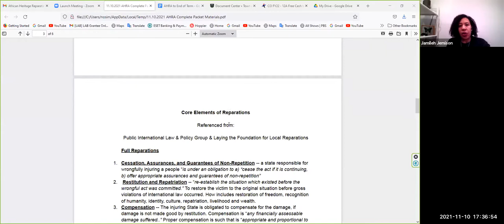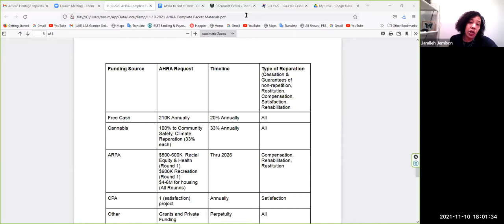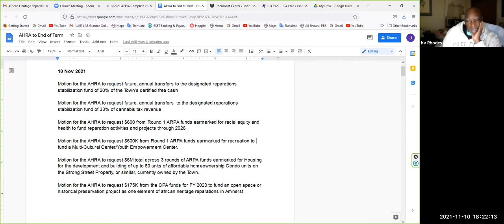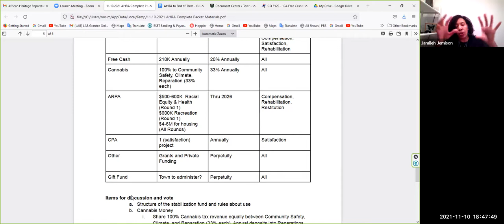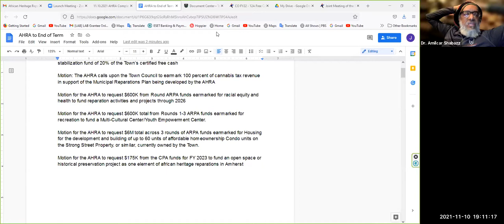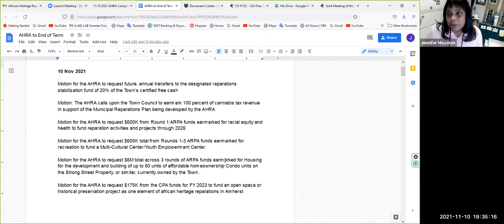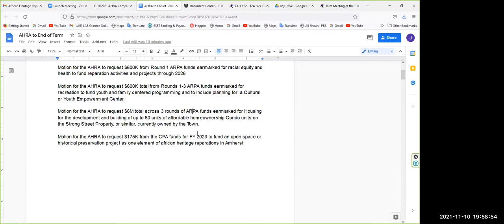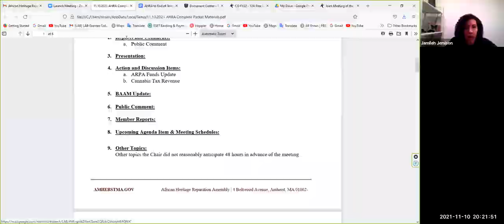African Heritage Reparation Assembly Nov 10, 2021